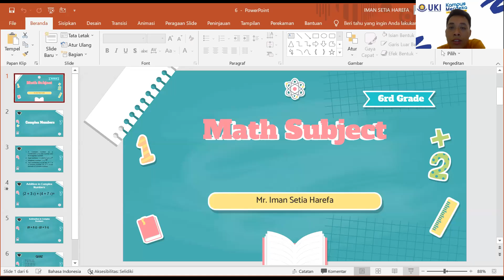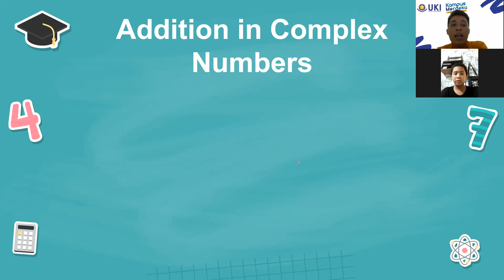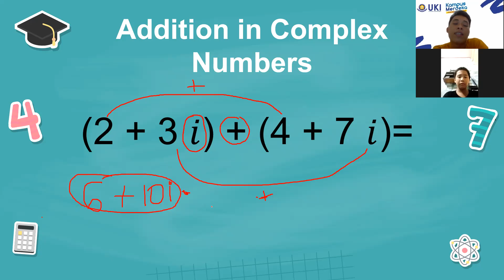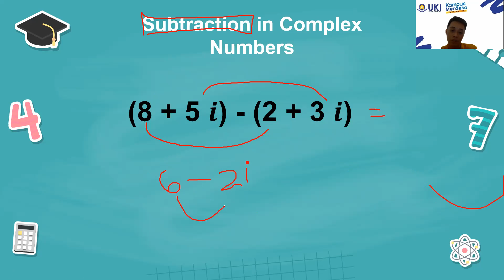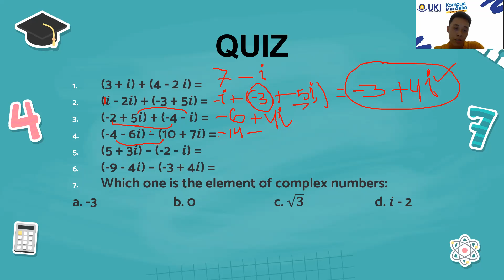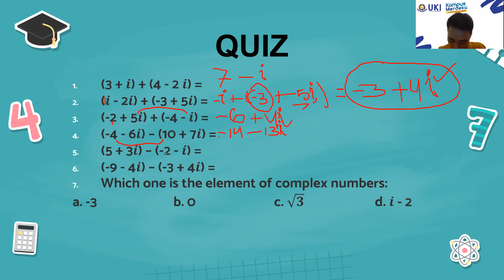Teaching English Math to Young Learners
sellow cuk.